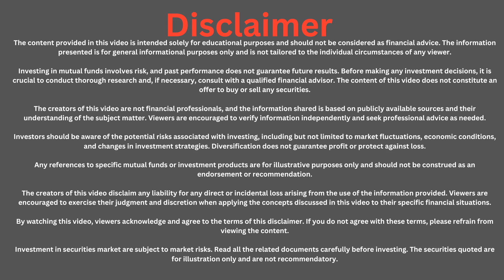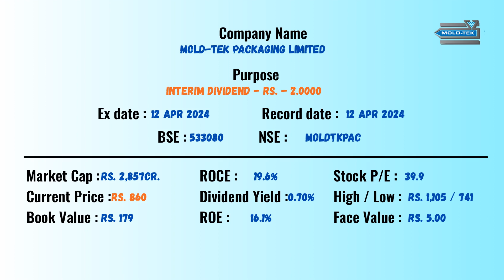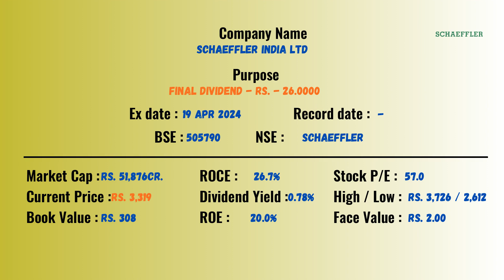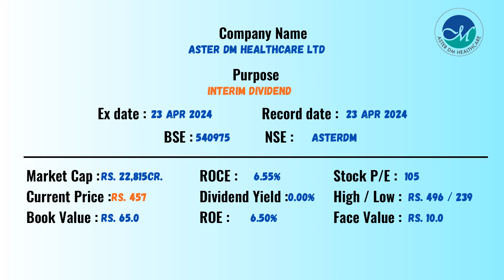BEST DIVIDEND | BONUS | EX-DATE: 26-4-2024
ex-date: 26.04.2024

00:00  Disclaimer
00:05  1.Vesuvius india limited
00:15  2.Dcm shriram industries limited
00:25  3.Goodluck india limited
00:35  4.S h kelkar and company limited
00:45  5.Cie automotive india ltd
00:55  6.Ksb ltd
01:05  7.Grauer & weil (india) ltd
01:15  8.Mold-tek technologies ltd
01:25  9.Mold-tek packaging limited
01:35  10.Sprayking ltd
01:45  11.Fortis malar hospitals limited
01:55  12.Integrated industries ltd
02:05  13.Suratwwala business group ltd
02:15  14.Stovec industries ltd
02:25  15.Schaeffler india ltd
02:35  16.Aegis logistics ltd
02:45  17.Tips industries ltd
02:55  18.The anup engineering ltd
03:05  19.Aster dm healthcare ltd
03:15  20.Bharat bijlee ltd
03:25  21.Abb india limited
03:35  22.Sanofi india ltd
03:45  23.Hcl technologies ltd

grauer&weil(india)ltd
mold-tektechnologiesltd
mold-tekpackaginglimited